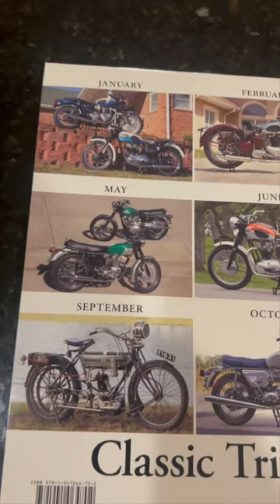Baxter Cycle 2024 Holiday Gift Unboxing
Thanks Baxter Cycles! for the #2024 Triumph motorcycle Calendar !